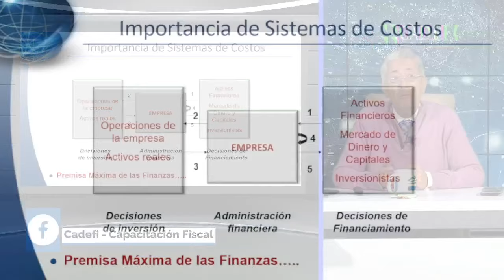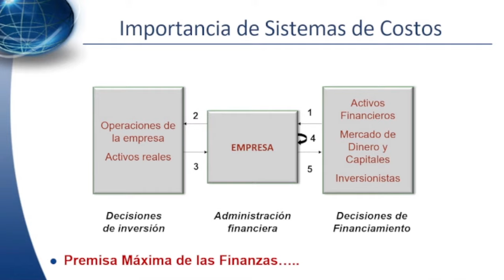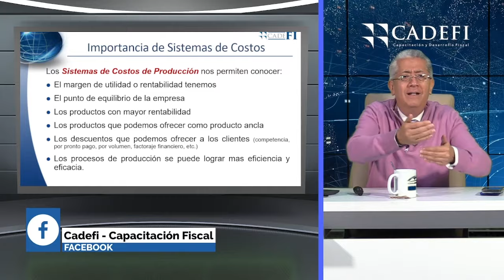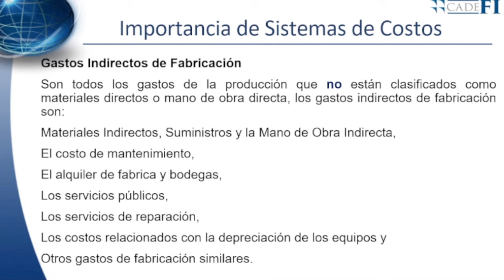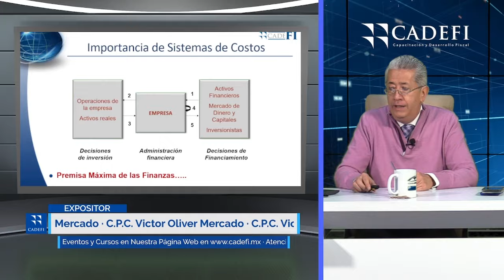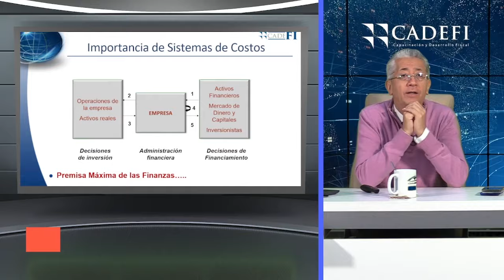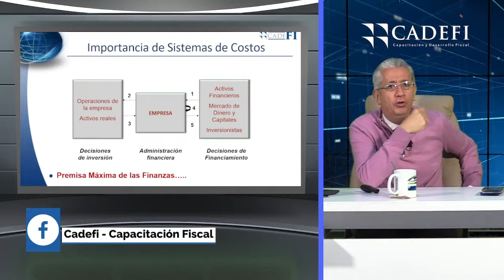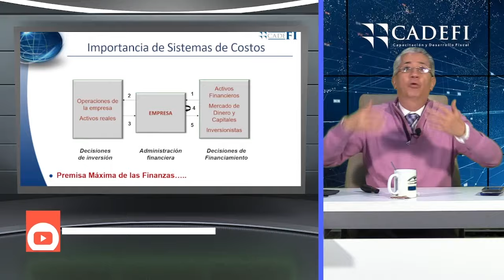DIPLOMADO DE COSTOS (SESIÓN 2)